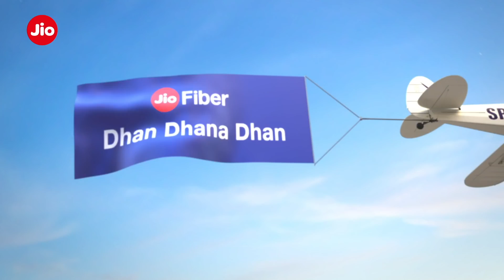IPL 2020- JIO TVC SHOOT -SRH TEAM SARAH PINTO- DUBAI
IPL TEAM @sunrisershyd
@reliancejio  TVC SHOOT
Choreography @boscomartis

SARAH PINTO & SAJITH
SHOW STOPPERS DANCE STUDIO